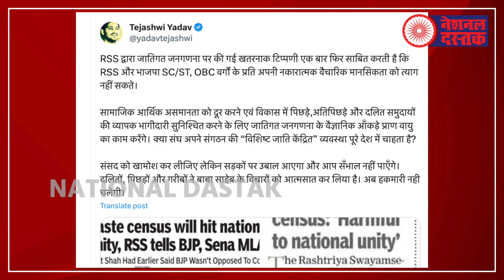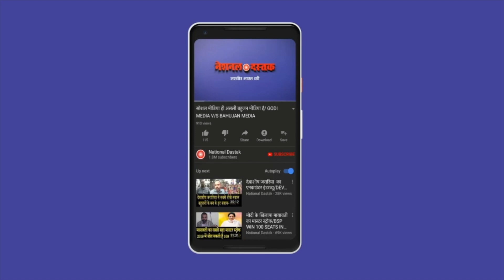नेशनल दस्तक के 8वीं वर्षगांठ/ALL BIG NEWS BY SHAMBHU ON RSS TEJSHWI OWAISI ISRAEL-PALESTINE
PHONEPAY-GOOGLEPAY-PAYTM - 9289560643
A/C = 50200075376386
IFSC = HDFC0000314
Editor-MANUJ
Camera person-